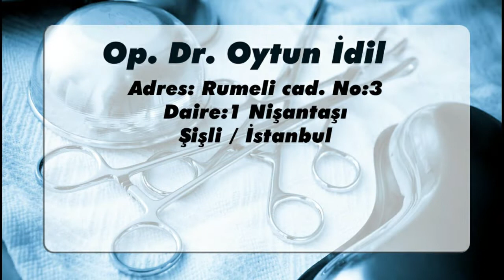Who made our advertisement?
Op. Dr. Oytun İdil
Plastic and reconstructive surgery
Office: Vega estetik - Halaskargazi mah. Valikonağı sokağı Rumeli cad. Müşerref ap. No:3 Kat:1 Daire:1 Nişantaşı - Şişli İstanbul / Turkey
Oytun İdil M.D. GSM: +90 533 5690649 ve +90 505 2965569
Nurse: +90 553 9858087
Office phones: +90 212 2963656 ve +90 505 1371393